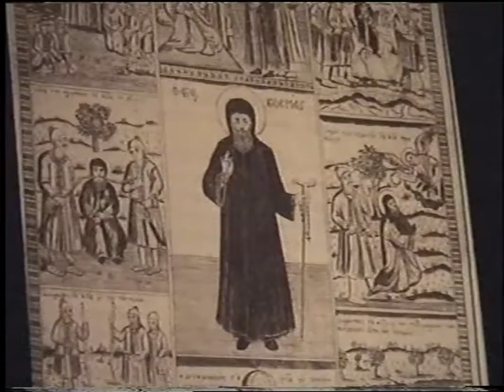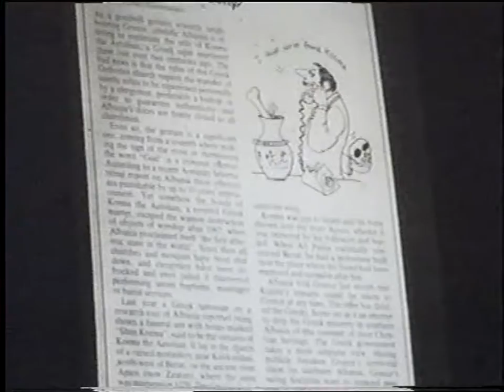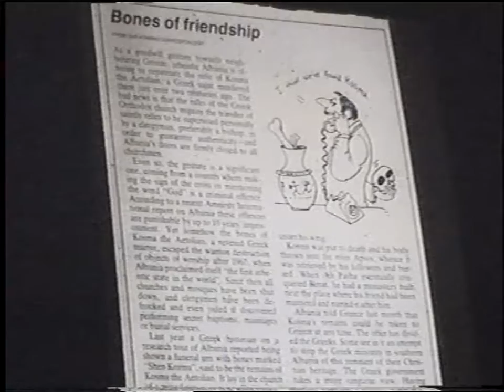10'ΕΚΔΗΛΩΣΗ ΓΙΑ ΤΟΝ ΑΓΙΟ ΚΟΣΜΑ ΤΟΝ ΑΙΤΩΛΟ''Π. ΜΟΥΣΕΙΟ 2002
10'ΕΚΔΗΛΩΣΗ ΓΙΑ ΤΟΝ ΑΓΙΟ ΚΟΣΜΑ ΤΟΝ ΑΙΤΩΛΟ''Π  ΜΟΥΣΕΙΟ 2002